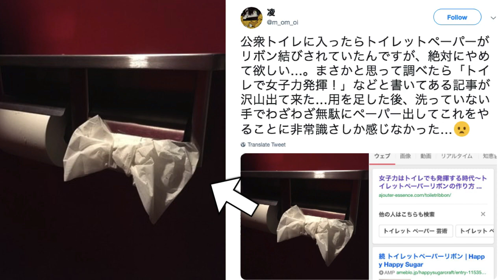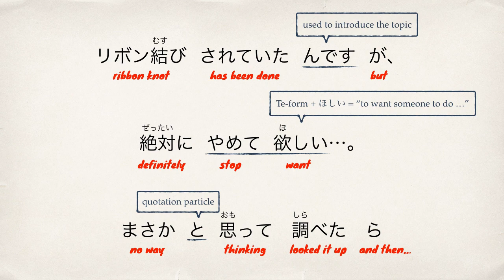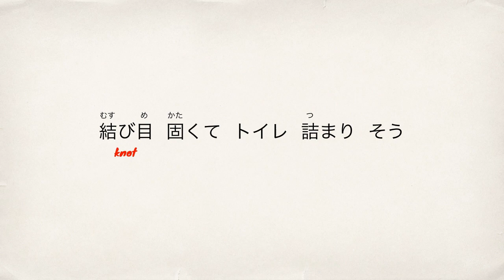Learn Advanced Japanese with 5channel - Femininity & Toilet Paper Art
In this video we are going to analyse the 5channel thread about femininity and toilet paper art.

Japanese: 近頃はトイレットペーパーをリボン結びするのが女子力らしい・・・
English: Nowadays, it seems like tying a bow with toilet paper shows femininity…